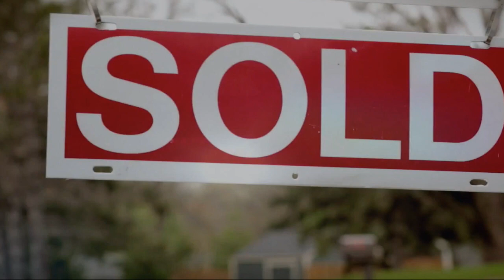Letter to Melissa - Lower Merion School Board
This video is about Letter to Melissa